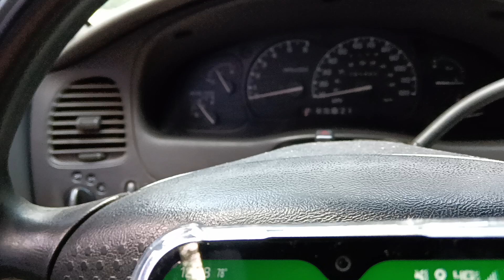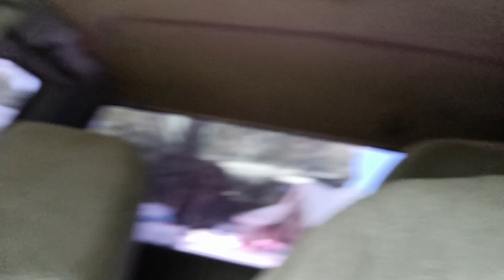Geocach f1. 7/1/24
stopped by a local rest area and attempted a geo search. didn't expect it to be so busy for a Monday.